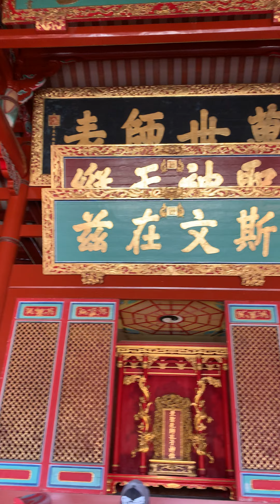7-15-2022 Inside view of The main Confucius Temple in Tainan. 有名的台南孔子廟